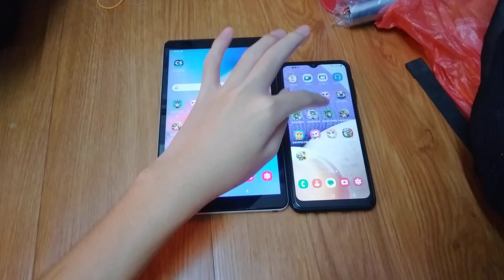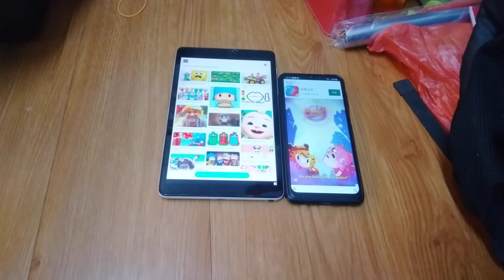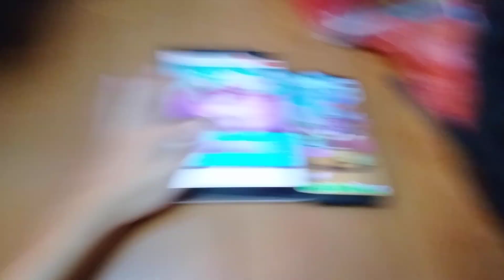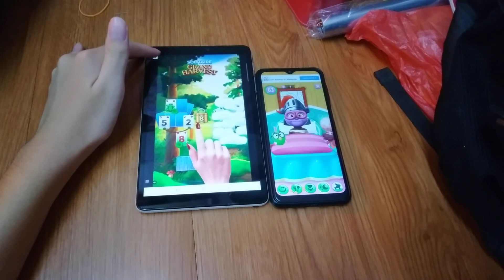My Talking Tom 2 Echo 12706